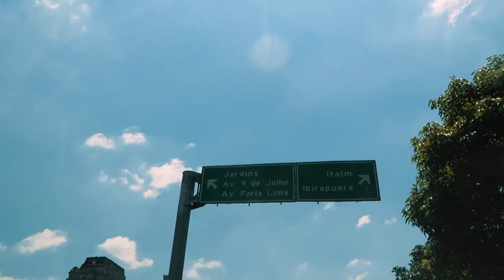Gravação em família! Vlog em São Paulo | Lu Ferreira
Fomos pra SP em família a trabalho! Vem ver como foi!